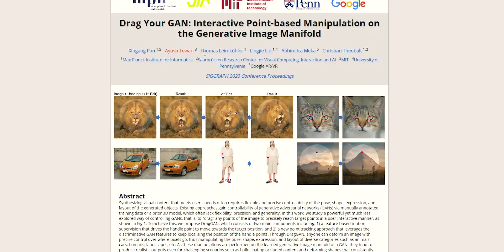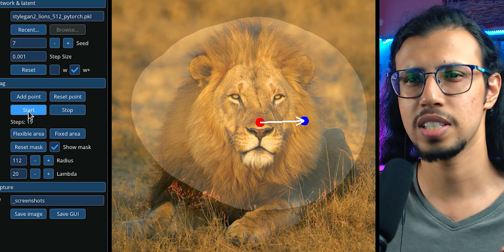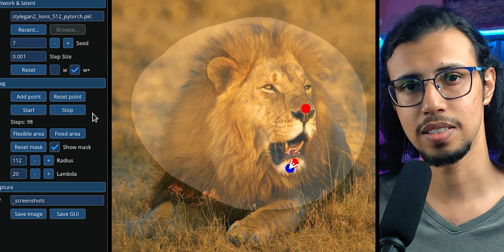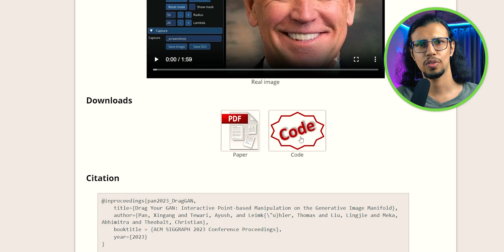Did Google's DragGAN AI just DESTROY Photoshop?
Check out this ridiculously impressive AI model that MIT, Google, and other companies made, called "Drag your GAN" or DragGAN:

My Video Gear:
1. Camera: my phone :)
2. Wide-angle Lens
3. Primary Tripod
4. Flexible Tripod
5. Main Video Light
5a. Secondary light
6. Background RGB Lights
7. Light holder
8. Microphone
9. Mic holder arm
9b. Secondary Mic holder
10. USB Ring Light
Cheers!